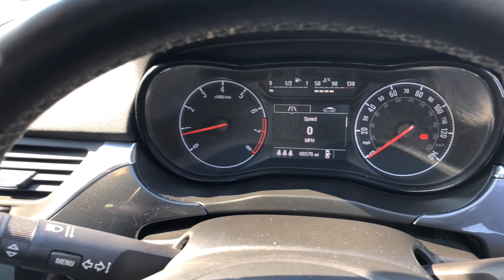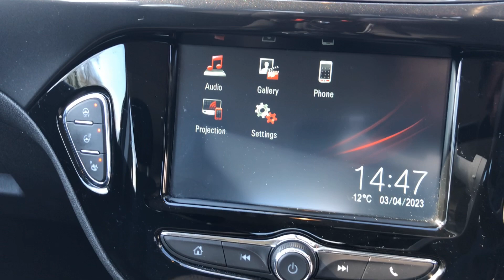Vauxhall Corsa 1.4i ecoTEC Energy Euro 6 5dr (a/c) - VO18L NR